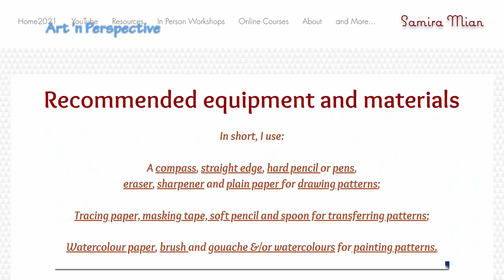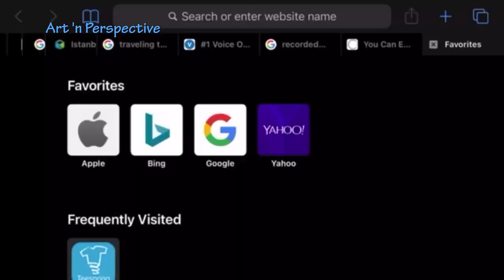Art 'n Fann Presents :: Art 'n Perspective Episode VI with Samira Mian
A conversation with @samira.mian. We discuss her upbringing, adventures in the corporate world, leaving teaching for art and ADVICE on becoming a resourceful artist.
What's Art 'n Perspective?
Art ‘n Perspective is a weekly, one-on-one chat with established artists. We talk about their upbringings, careers and advice for those that would like to follow in their footsteps.
-Those of you that have always wanted to learn how to make it in the art world on a practical level should definitely tune in.
-Subtitles will be available for all our Turkish, Persian, Urdu, Malay and Arabic speaking brethren.

🇮🇷 چشم انداز Art 'n یک گپ هفتگی یک به یک با هنرمندان شناخته شده است. ما در مورد تربیت ، مشاغل و توصیه های آنها برای کسانی که می خواهند راه آنها را دنبال کنند صحبت می کنیم. کسانی که همیشه می خواهند این کار را در سطح عملی در دنیای هنر بیاموزند باید بیایند. - زیرنویس برای همه برادران ما که به ترکی ، فارسی ، اردو و عربی صحبت می کنند در دسترس خواهد بود.

🇹🇷 Art 'n Perspective, tanınmış sanatçılarla haftalık bire bir sohbettir. Onların ayak izlerini takip etmek isteyenler için yetiştirilmeleri, kariyerleri ve tavsiyeleri hakkında konuşuyoruz. -Sanat dünyasında bunu pratik bir düzeyde yapmayı her zaman öğrenmek isteyenler mutlaka gelsinler. - Türkçe, Farsça, Urduca ve Arapça konuşan tüm kardeşlerimiz için altyazılar mevcut olacaktır.

🇸🇦 Art 'n Perspective عبارة عن دردشة أسبوعية مع فنانين مشهورين. نتحدث عن تربيتهم ومهنهم ونصائحهم لأولئك الذين يريدون أن يسيروا على خطىهم. أولئك الذين يرغبون دائمًا في تعلم القيام بذلك على المستوى العملي في عالم الفن يجب أن يحضروا. - الترجمة ستكون متاحة لجميع إخواننا الذين يتحدثون التركية والفارسية والأردية والعربية.
Tuesdays
3pm GMT
Favorite Art Supplies List